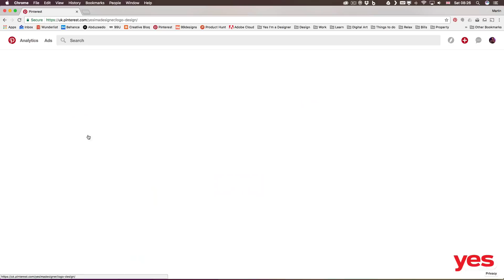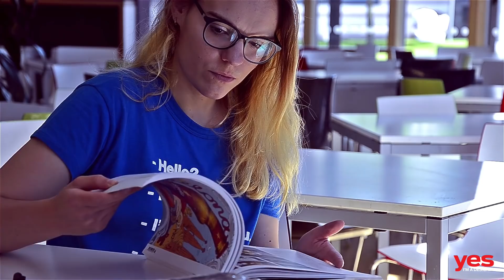Studying to Be a Designer - Getting Into the Creative Industry #2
Starting a career in the creative industry can be challenging as there are a lot of choices one has to make.

In this series you are guided through these decisions by two creative professionals. Martin, who has been in the industry for more than 10 years and Emily, who graduated only a year ago. Their conversation about the challenges in their career, and their different perspectives provide great insights for anyone planning to start their creative career.